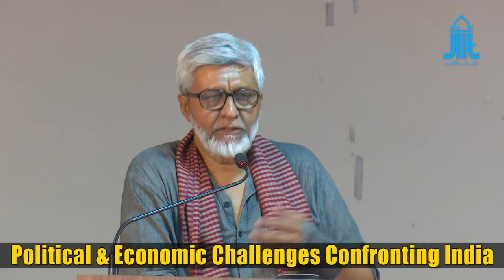JIH || Political & Economic Challenges Confronting India || Aditya Nigam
Aditya Nigam, Professor CSDS, Center For The Study Of Developing Society on 'Political & Economic Challenges Confronting India' at Media Hall, Jamaat-e-Islami Hind, New Delhi

Date: 15/04/2017

Check out Jamaat-e-Islami Hind for more information httpjamaateislamihind.orgeng